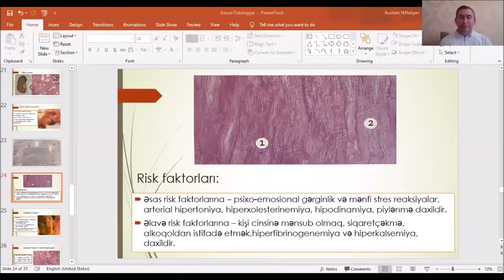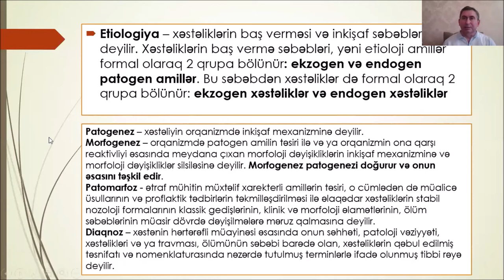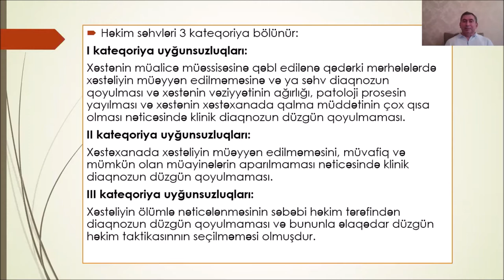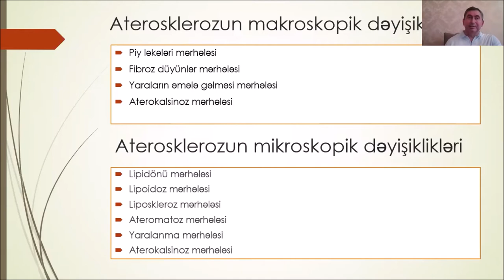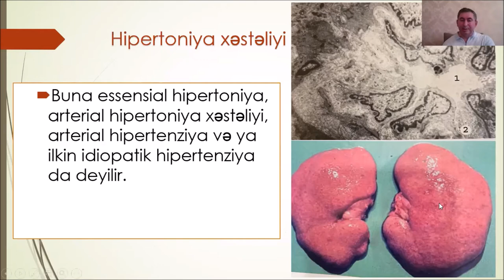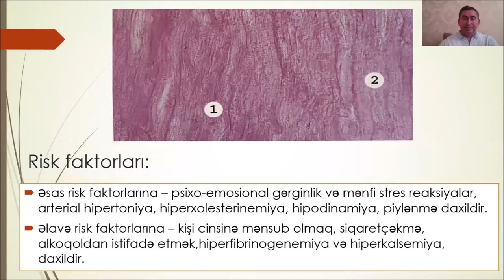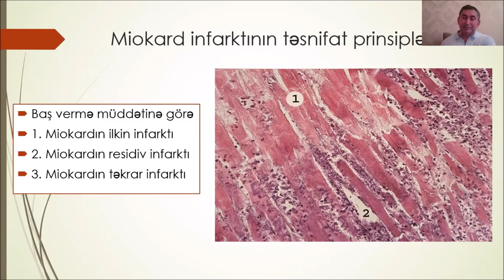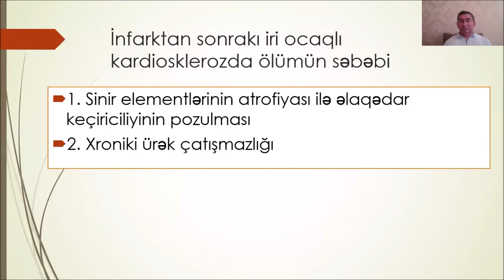Patologiya-2 - Nozologiya. Ürək-damar sistemi xəstəlikləri - Mühazirə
Patologiya-2 fənnindən Mühazirə: Nozologiya. Ürək-damar sistemi xəstəlikləri.
Mühazirəçi: Dos. Rasim Niftalıyev